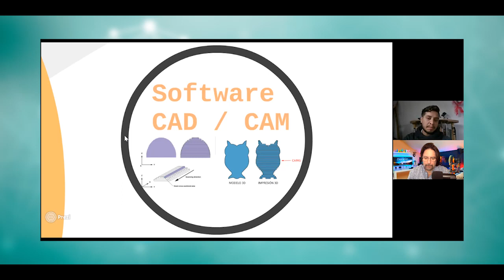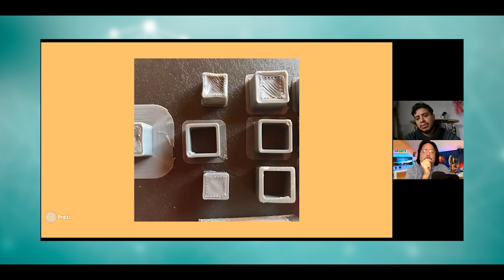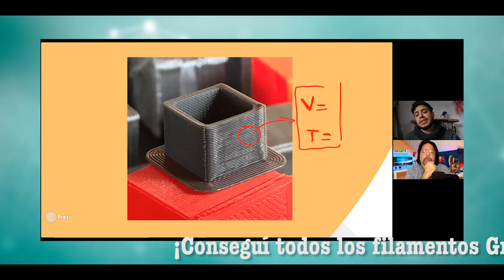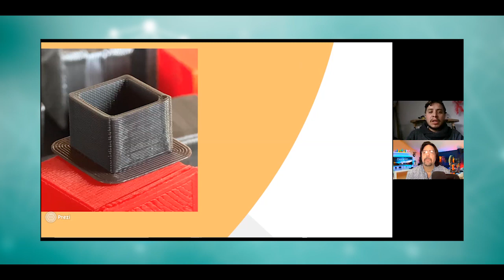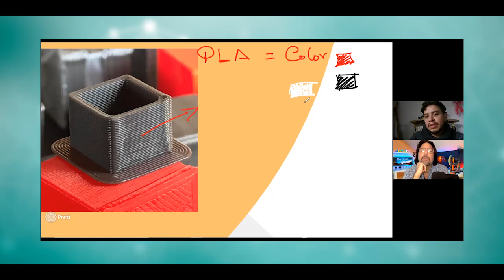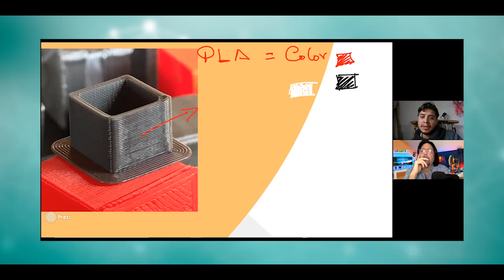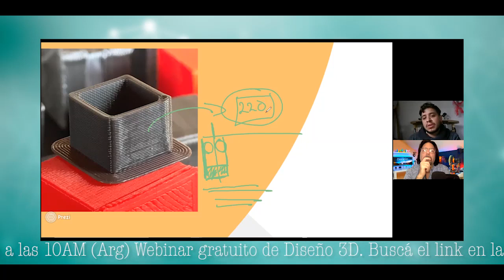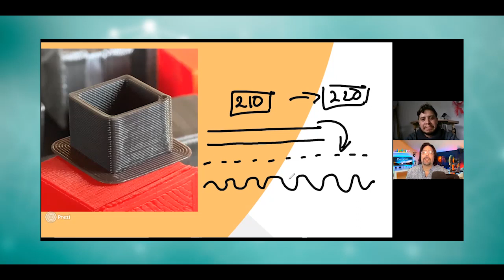Dominio 3D * Robots impresos en 3D